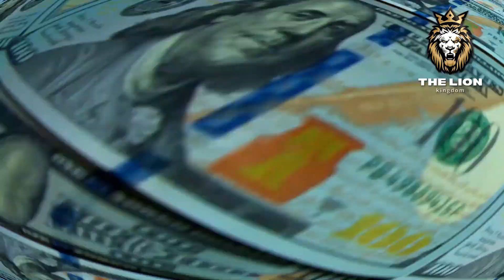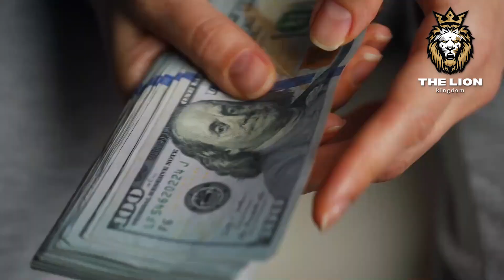Unveiling Extravagance and Architectural Marvels || Top 10 Most Luxurious Houses Worldwide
Step into a world of unparalleled luxury with our latest video, "Beyond Opulence: Top 10 Most Luxurious Houses Worldwide." Join us on an extraordinary journey as we unveil the epitome of opulence and architectural brilliance. From sprawling estates to cutting-edge designs, these houses redefine the meaning of luxury living.

🏰✨ Explore Extravagance:
Indulge your senses as we showcase the crème de la crème of luxury homes. Our meticulously curated list features residences that stand as testaments to exquisite taste, innovation, and sheer grandeur. Get ready to be captivated by the ultimate in opulent living.

🌍 Global Architectural Marvels:
This countdown spans the globe, presenting houses that have become iconic symbols of luxury. From historic mansions to contemporary marvels, each home on our list boasts unique features that set it apart as a masterpiece of design and lifestyle.

🔍 Unravel the Secrets:
Join us on an exclusive tour behind the facades of these luxurious homes. From secret chambers to breathtaking landscapes, discover the hidden gems and captivating stories that make these properties truly extraordinary.

🌟 Luxury Living Unveiled:
Stay updated as we continue to explore and share the allure of the most exquisite homes on the planet.

If you're enamored by the world of luxury real estate, show your support!

🏡💎 Join us as we uncover the glamour and sophistication behind the top 10 most luxurious houses in the world. Your dream home might just be a click away! 🌟🌐